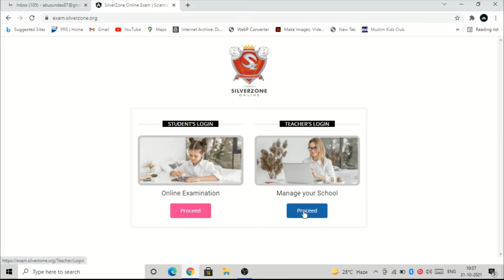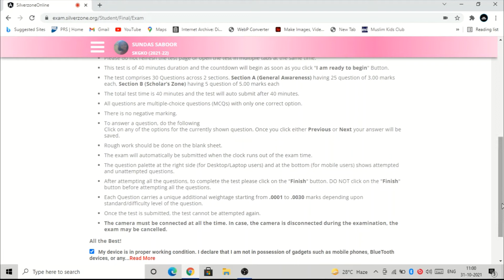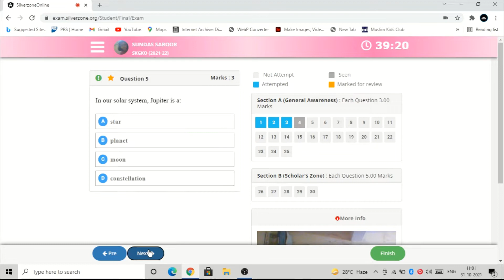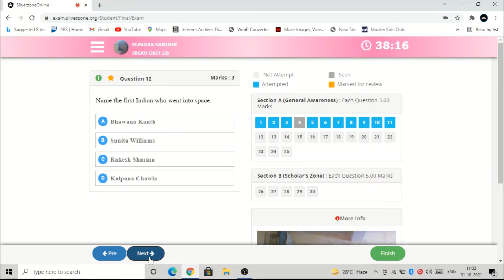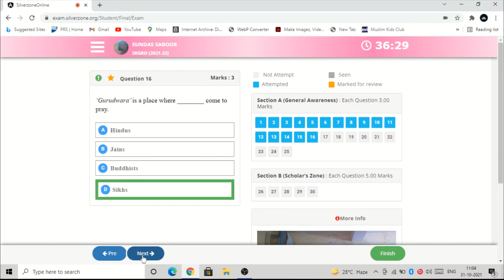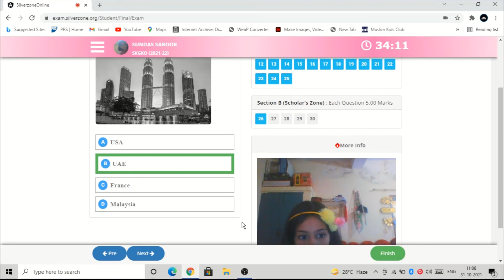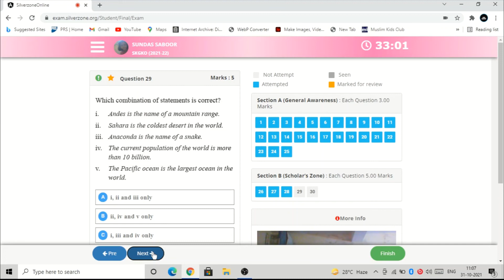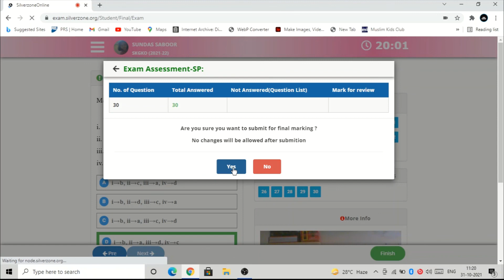SMART KID GENERAL KNOWLEDGE SILVERZONE OLYMPIAD EXAM | FINAL EXAM OF GENERAL KNOWLEDGE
HELLO FRIENDS TODAY I APPEARED IN SILVERZONE GENERAL KNOWLEDGE OLYMPIAD AND I WANT TO SHARE TODAYS GENERAL KNOWLEDGE PAPER WITH YOU. IF YOU ALSO ARE GOING TO SIT IN OLYMPIAD EXAMS ,I AM SURE THIS VIDEO WILL HELP YOU TO FIND HOW SILVERZONE CONDUCTS OLYMPIADS ONLINE.